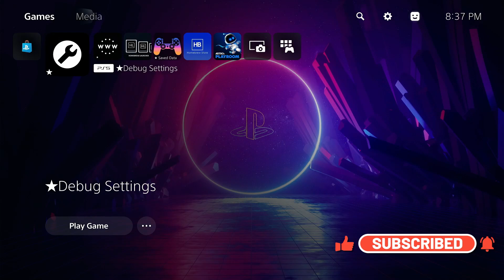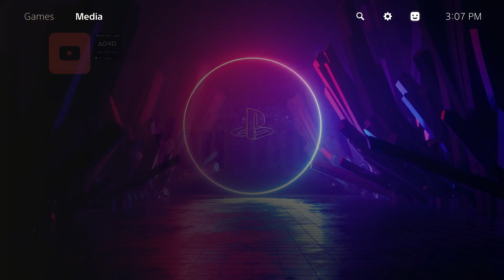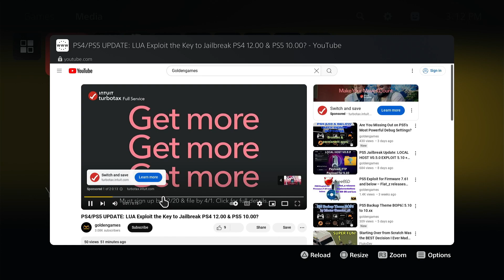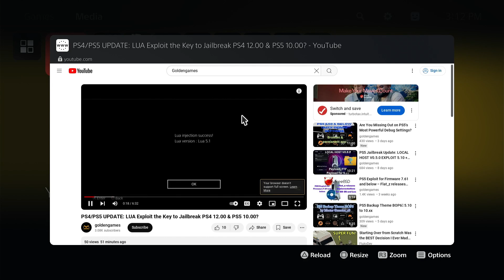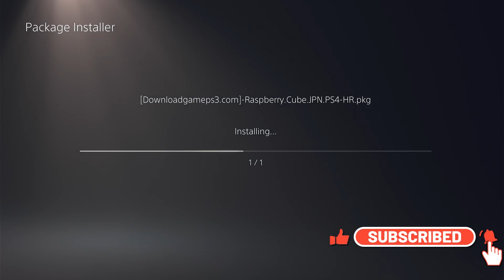PS5 Jailbreak UMTX XPLOIT Host + Youtube & Raspberry Cube Japan Game installed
🎮 Welcome to Goldengames! 🎮
Bringing you detailed guides on the latest homebrew and jailbreaking for your favorite consoles: PS3, PS4, PS5, Xbox, and Nintendo. If you're ready to unlock your console's full potential, you're in the right place.